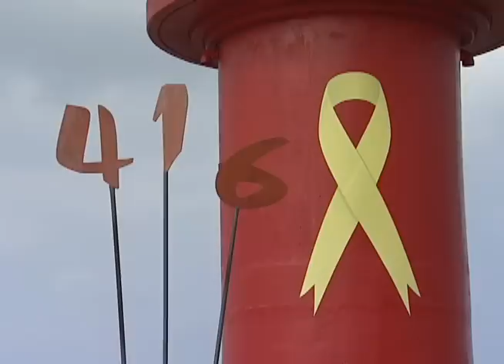[CBS 뉴스] 올해 부활절예배 어떻게 드리나